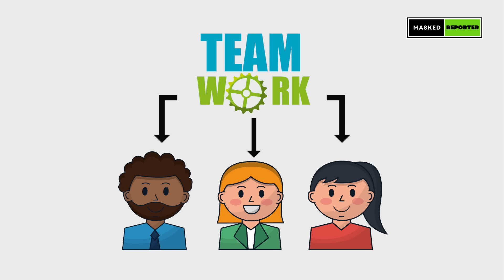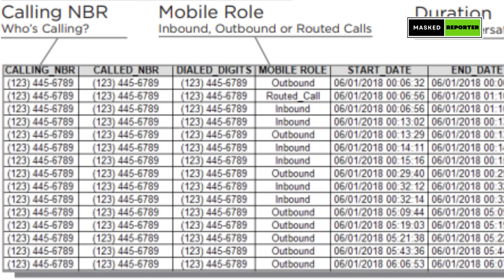"সরি আন্টি" বলে পুরো পরিবারের হত্যা করে দিলো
2011 সালে, নেহা ভার্মা, 23, এবং দুই পুরুষ সহযোগীকে একই পরিবারের তিনজন মহিলাকে হত্যার দায়ে মৃত্যুদণ্ড দেওয়া হয়েছিল। আশলেশা, 21, তার মা মেঘা এবং তার দাদী রোহিণীকে তাদের ইন্দোরের বাসভবনে তিনজন দোষী গুলি করে হত্যা করে। নেহা, একজন বিউটিশিয়ান, ডাকাতির পরিকল্পনা করেছিল এবং মেঘাকে তার বাড়িতে ঢুকতে দিয়েছিল।

পরে, নেহা তার সহযোগীদের বাড়িতে নিয়ে যায় যেখানে তারা তিন মহিলাকে গুলি করে, তাদের বেশ কয়েকবার ছুরিকাঘাত করে এবং 1.5 লক্ষ টাকা নগদ, 5 লক্ষ টাকার গয়না এবং দুটি এটিএম কার্ড নিয়ে যায়।

একজন খুনি অপরাধের সময় নিজের পায়ে গুলি করতে সক্ষম হয় এবং তাকে স্থানীয় হাসপাতালে ভর্তি করা হয়। পুলিশের কাছে এটাই ছিল প্রথম ক্লু যা তাদের তিনজনকে গ্রেপ্তার করতে পরিচালিত করেছিল। মামলাটি ঐতিহাসিক ছিল কারণ নেহা ভার্মা ভারতে ফাঁসি হওয়া প্রথম মহিলা হতে পারেন।

নেহা ভার্মা (২৩), রাহুল চৌধুরী (২৪) এবং রোহিত অতোধ (৩২) আইপিসি ধারা 302, 397 এবং 449 এর অধীনে দোষী সাব্যস্ত হয়েছেন। উপরন্তু, মনোজকেও অস্ত্র আইনের 25 ধারার অধীনে দোষী সাব্যস্ত করা হয়েছে, "বলেছেন পাবলিক প্রসিকিউটর রবীন্দ্র গৌড় .

এই ত্রয়ী 19 জুন, 2011-এ শ্রীনগরে এক ভয়ঙ্কর হামলায় অশ্লেশা দেশপান্ডে (21), তার মা মেঘা (42) এবং তার দাদি রোহিণী ফাড়কে (70) কে হত্যা করে। ঘটনার কয়েকদিন পর, তিন অভিযুক্তকে গ্রেপ্তার করা হয় এবং আদালতে তার কাছ থেকে একটি পিস্তল ও দুটি ছুরি, লুটপাট ও দুটি এটিএম কার্ড উদ্ধার করা হয়েছে।